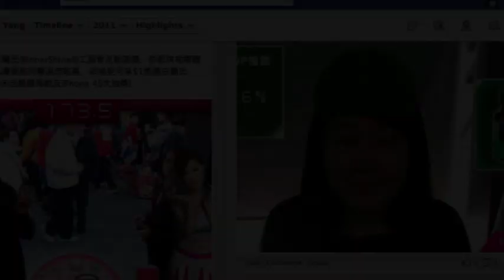Cerebos - Brain AR Installation Game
An installation at a food trade show that highlighted the produ